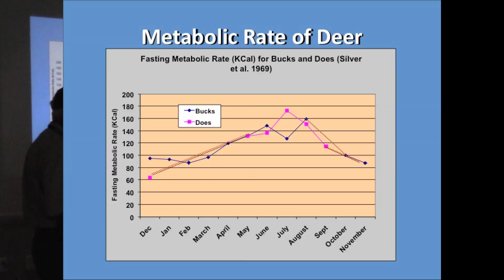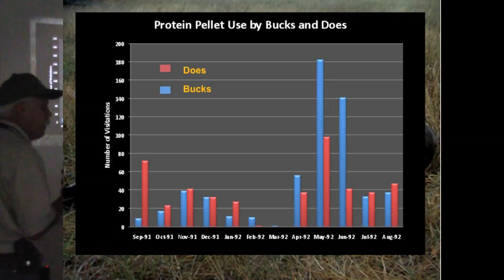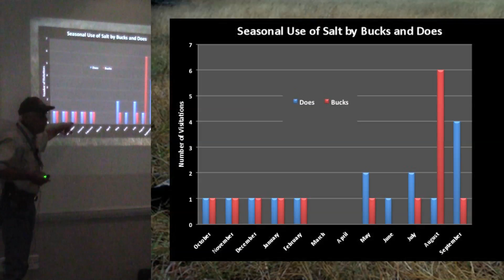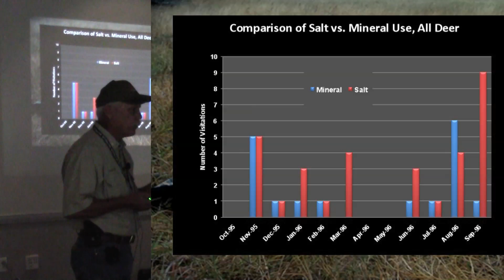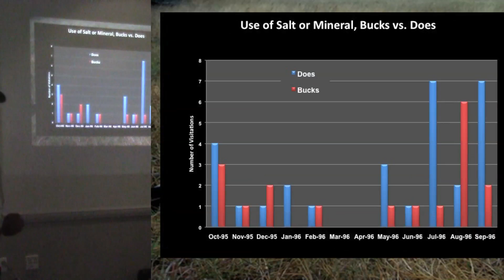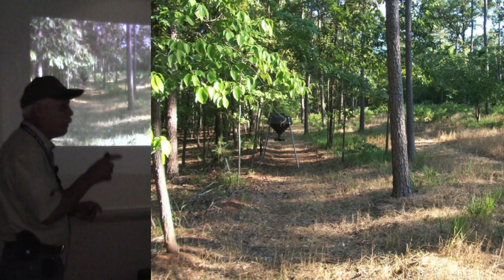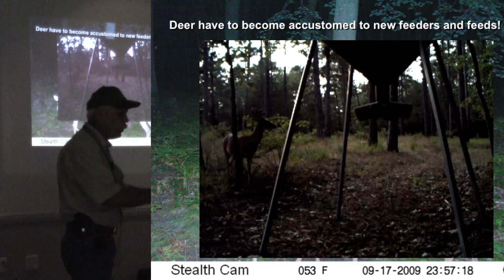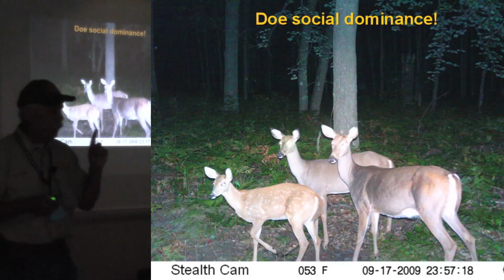Part 4 - The Dr. Deer Forage Management System: A Revolution in Whitetail Management